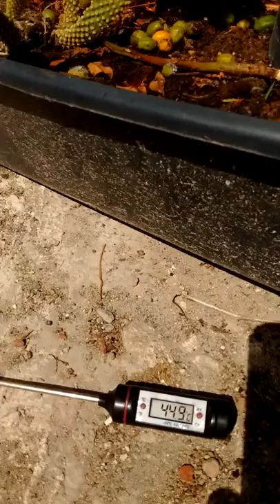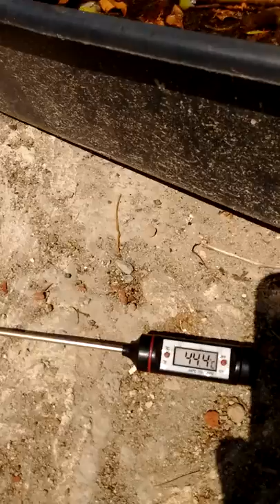POMAR NA LAJE - A 45°c